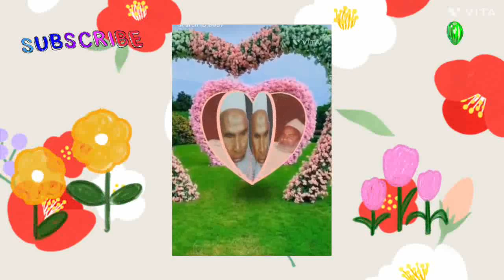Hazrat Mohammad Mustafa ka bachpan 💯💯😭😭 islamicvideo hazratmuhammad karihaneef Active irfan.02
Hazrat Mohammad Mustafa SW ka bachpan 💯💯😭😭
Dakho islamic videos 💯💯
Emaan taza ho jaye ga 💯💯